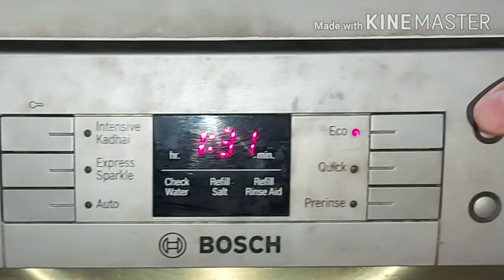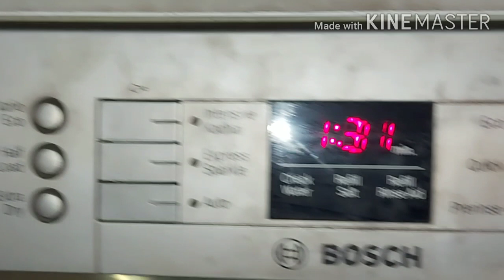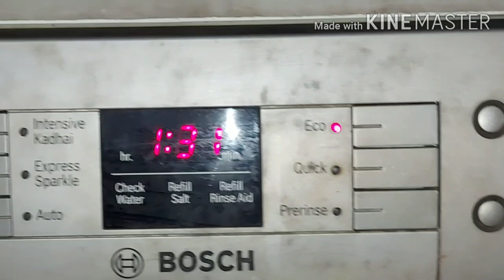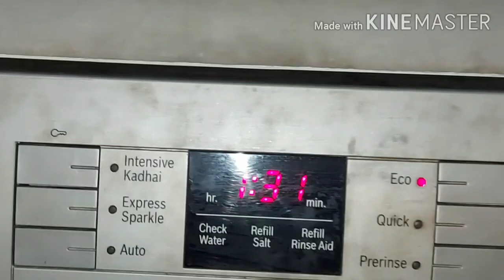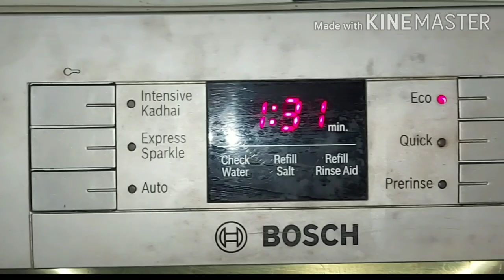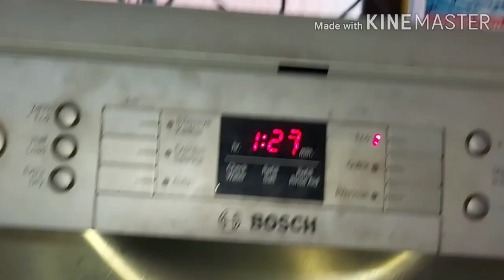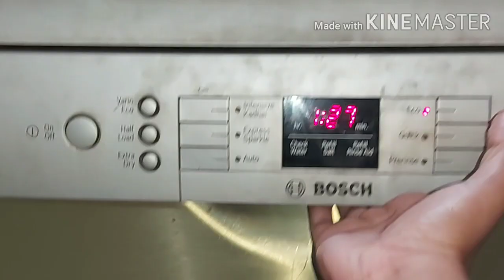How to use Dishwasher/How to use Bosch dish washer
Introducing about BOSCH DISHWASHER. Functions, working. Price etc. This appliance is intended for use in the home and domestic environments. Use the dishwaher only in the home  and only for washing domestic dishes.
Open the door carefully when the programme is still running. There is risk of hot water spraying out of the appliances. Delicate decorative,  glasses,  craft and antique utensils, these are not dish washer products.

sabis world keywords
dishwasher
bosch keywords
bosch dish washer keywords
how to use dish washer keywords